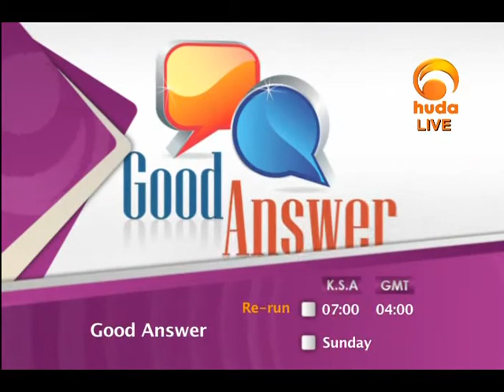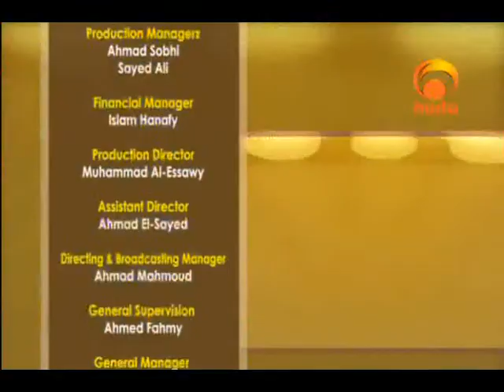Ask Huda Aug 13th 2012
Ask Huda comes to you with Dr. Muhammad Salah and Sh. Assim Alhakeem to answer all your questions.